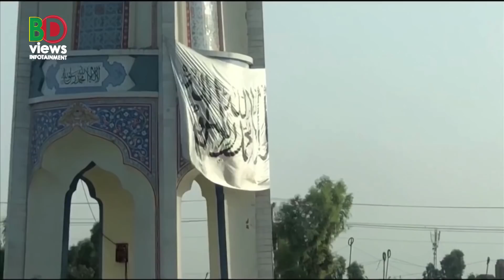তা লে বা নে র বিজয়কে কিভাবে দেখছে মধ্যএশিয়ার দেশগুলো?